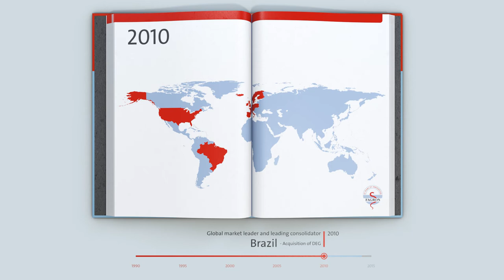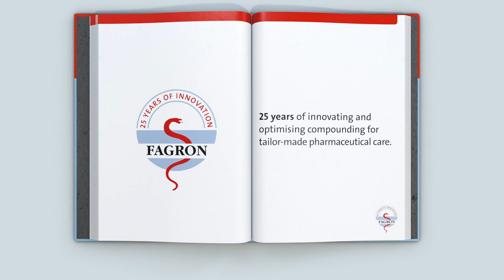Fagron timeline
Fagron’s successful strategy of optimising and innovating pharmaceutical compounding to fulfil the worldwide growing need for tailor-made medication, its unique business model and the investments in innovation and product development resulted in the fact that Fagron is currently the global market leader and active in 32 countries in Europe, the Americas, the Middle East, Africa, Asia and the Pacific. Fagron products are sold to over 200,000 customers in over 60 countries around the world.